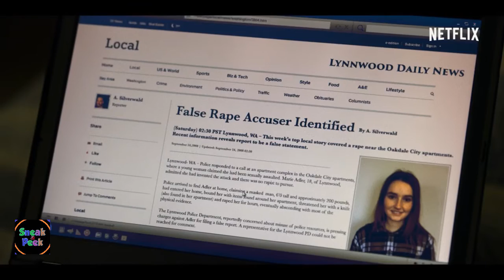Unbelievable | Official Trailer | Netflix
Inspired by real events, a teen reports and eventually recants her reported rape, while two female detectives, states away, investigate evidence that could reveal the truth.

Based on The Marshall Project and ProPublica Pulitzer Prize-winning article, "An Unbelievable Story of Rape," written by T. Christian Miller and Ken Armstrong, and the This American Life radio episode, “Anatomy of Doubt”, with episodes directed by Oscar nominees Susannah Grant and Lisa Cholodenko, "Unbelievable" is a story of unspeakable trauma, unwavering tenacity, and astounding resilience.

Showrunner Susannah Grant executive produces the series, from CBS Television Studios, along with Sarah Timberman, Carl Beverly, Lisa Cholodenko, Ayelet Waldman, Michael Chabon, Katie Couric, Richard Tofel, Neil Barsky, Robyn Semien, and Marie.

If you or someone you know has experienced sexual violence, call RAINN's National Sexual Assault Hotline at 800.656.HOPE (4673) or visit online.rainn.org.